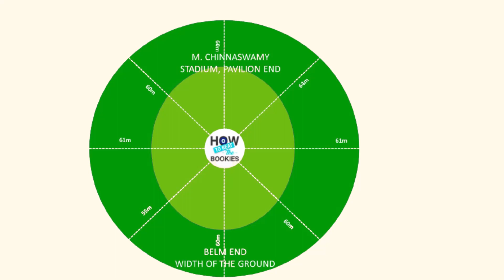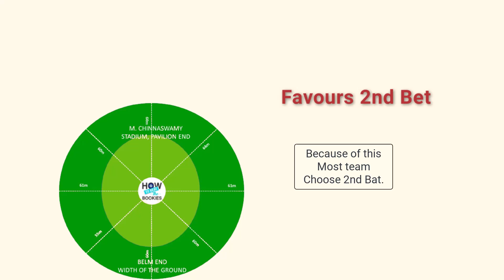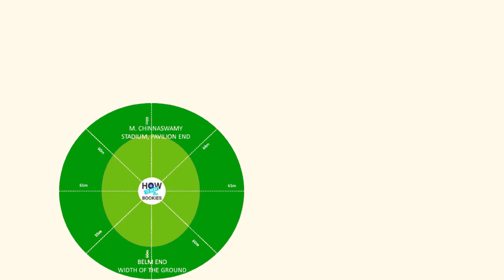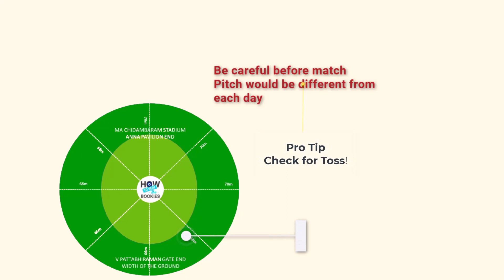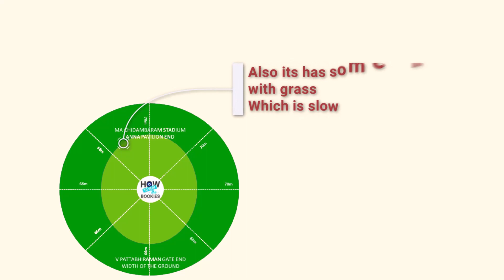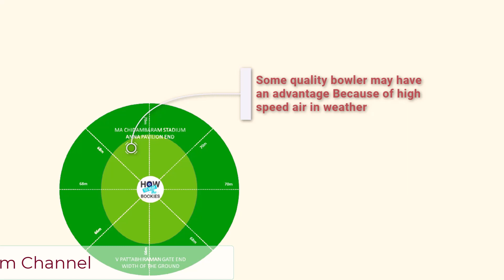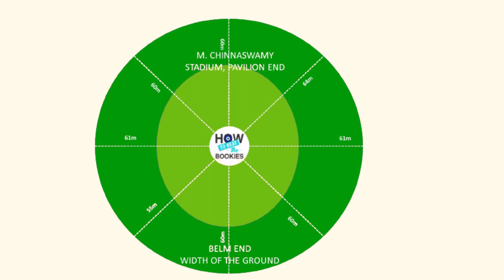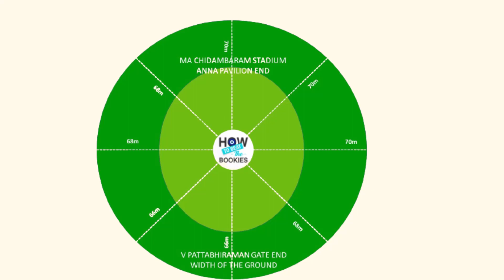Ipl 2023 | Ipl 2023 Venue | RCB | CSK | All teams Home grounds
My Photon classes Link!

In this video We will discuss about Ipl Cricket ground, chinnaswamy and Chidambaram Stadium

These two Ipl venues which is RCB Home ground And another CSK Home ground.

Also we"ll discuss about how ground behaves and some factors which depends on weather and pitch condition.

Chidambaram is one of the most Complicated ground ever see in IPL.
SO, Do check out the Video to unveil the Secrets.

Chinnaswamy Stadium has a Small Ground with some patchy grass

So, keep that in mind while making your Team or If you want to play self.This is the First video OF this IPL 2023 series.